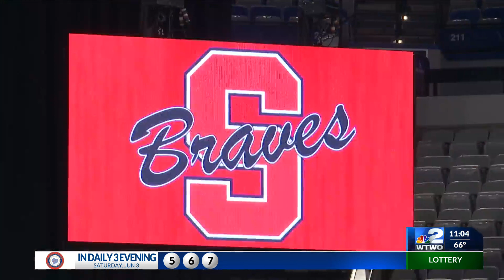Vigo County High School students celebrate graduation